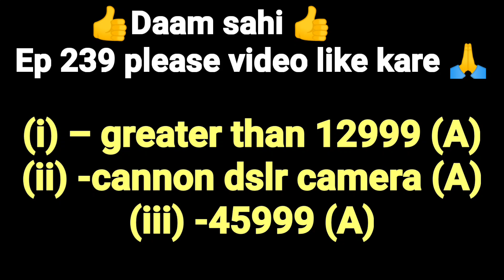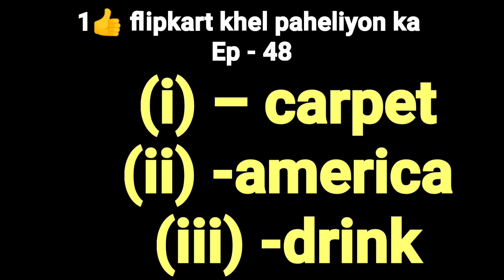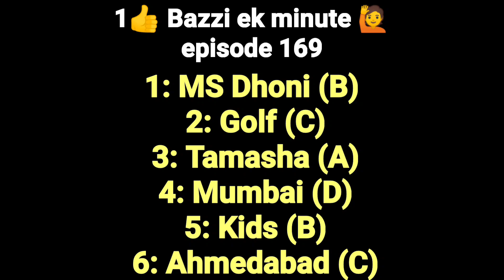ALL 6 FLIPKART QUIZ ANSWERS TODAY | 31 December flipkart answers today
ALL 6 FLIPKART QUIZ ANSWERS TODAY | FLIPKART QUIZ TODAY | 31 December flipkart answers

hello guys
flipkart all answers today dekhne wale hai 31 December ke  ALL 6 FLIPKART QUIZ ANSWERS TODAY

flipkart all answers today 30 December
flipkart all answers today 31 December
flipkart all answers today kaun who did
flipkart all answers today 31 December 2021
3 prize wali pathshala today answersflipkart game answers todayNovember flipkart answers
flipkart Quiz today prize wali pathshal
flipkart Ledies vs gentlemen
today flipkart Ledies vs gentlemen